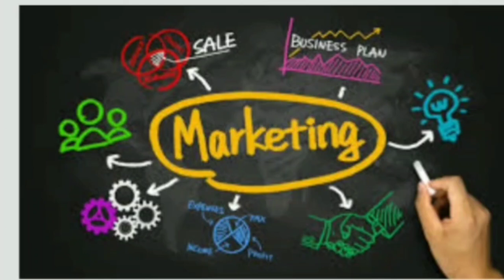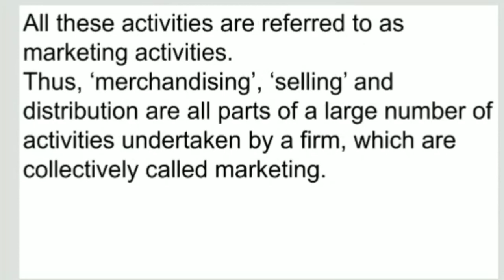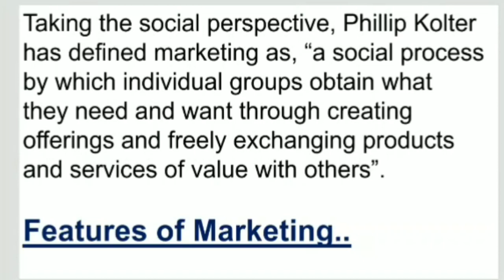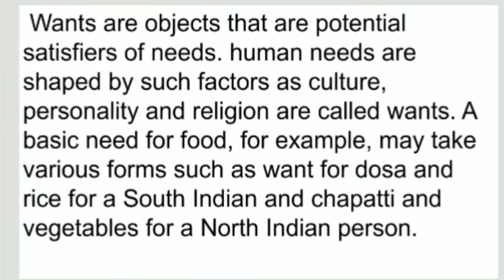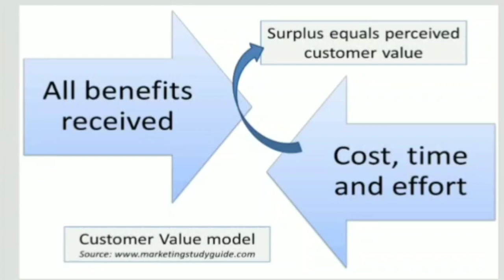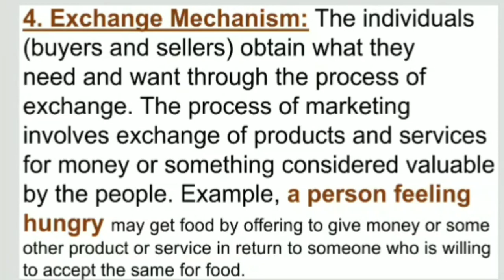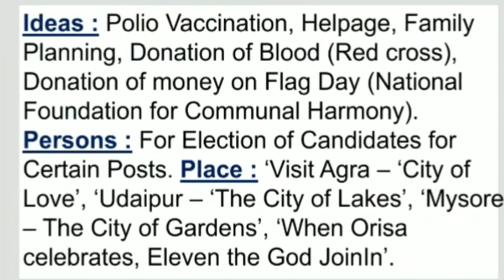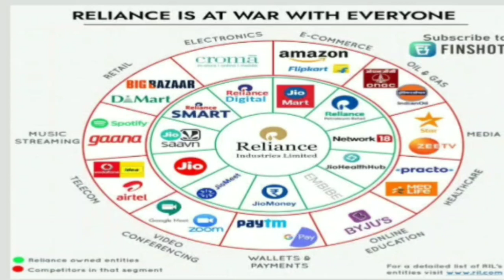2ND PUC BS CHAPTER 11 PART 1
INTRODUCTION TO MARKETING & FEATURES OF MARKETING..